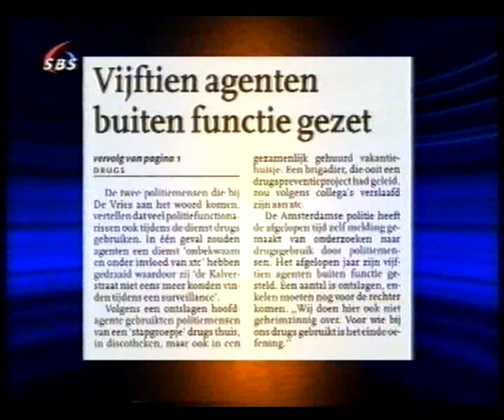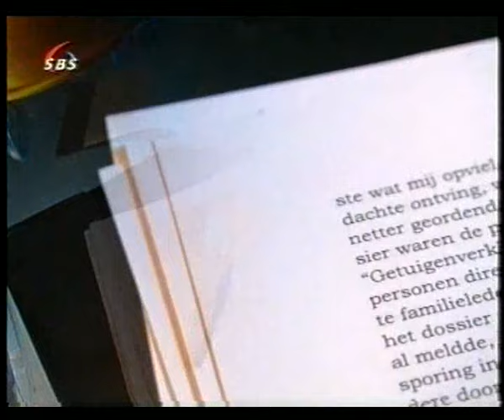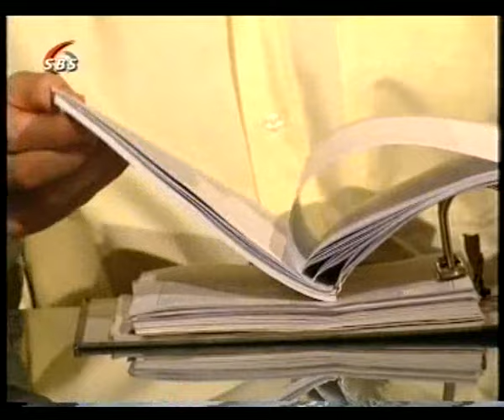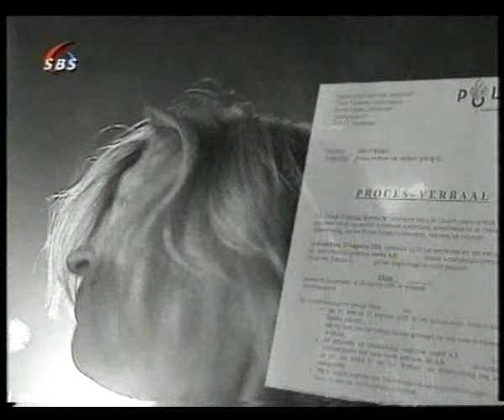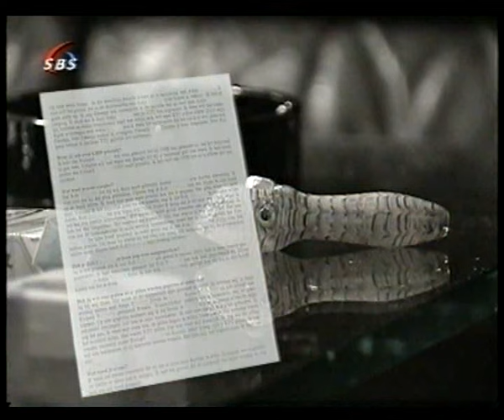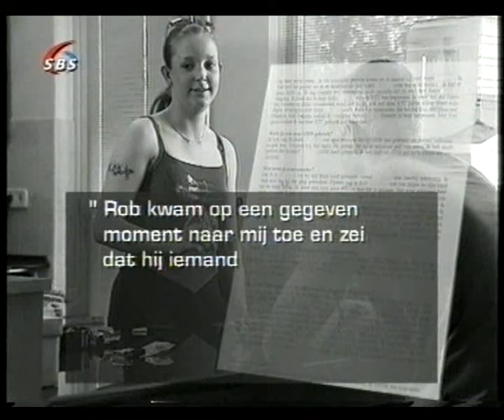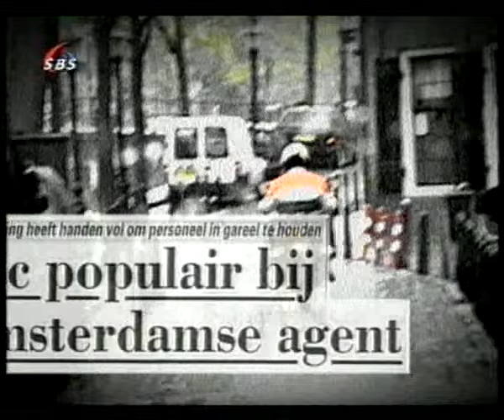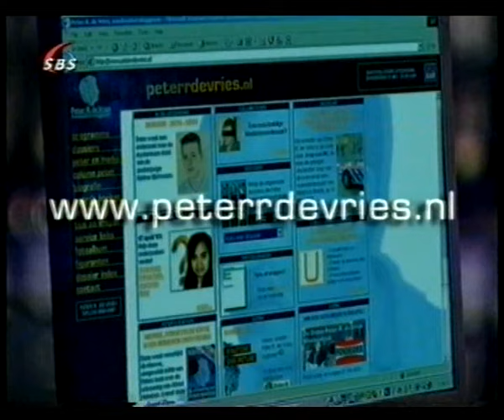Peter r de Vries - Politie slikt, snuift en dealt zelf